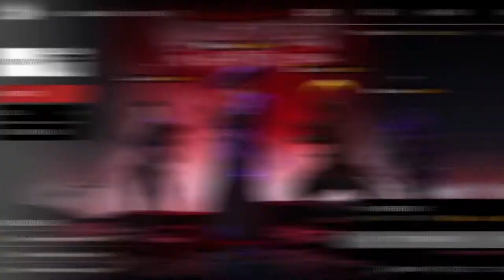SACRIFICIAL LAMB !!! : EP 11